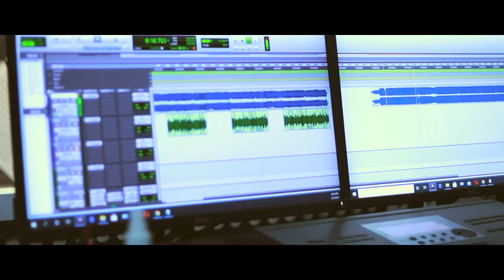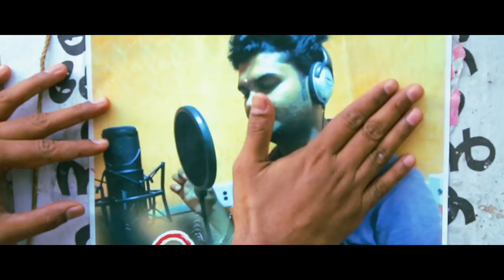ഇവളെൻറെ സ്വന്തമാണ് | EVALENTE SWANTHAMANU | SHAFI KOLLAM | BABU MANUVEL | O'range Media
Friends Creations Story & Direction -Babu Manuvel
Singer - Shafi Kollam
Lyrics & Music - Illias Edappal
Dop - Sameer vkd
Associate Camera - Vitilesh Arunima
Edit - Jarshaj Kommeri...
Choreography - Shan Sathish Manglur
 Art Direction - Muhammed Anthaf
Design - Anil Panur
 Makeup - Sunitha Balakrishnan
Actors -Gafoor Poovam, Revathi Krishnan